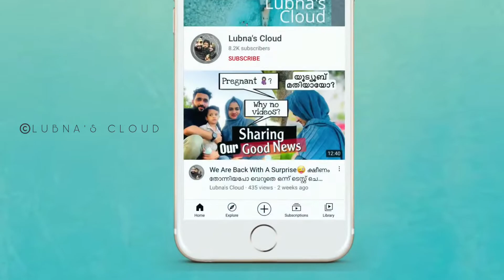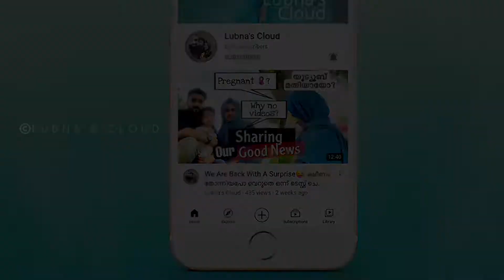Independence Day Craft Idea | Creative Indian Flag Making | Independence Day Rice Craft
In this video i am sharing handmade Independence Day craft Idea

drawing of indian flag, how to make indian flag with paper,
indian flag birthday status,
indian flag image,
indian flag pic,
indian flag photo gallery,
indian flag rakhi,
flag indian flag,
indian flag photo editing, cardboard craft,
craft with cardboard,
art and craft with cardboard,
craft cardboard,
cardboard craft ideas,
craft ideas with cardboard,
wall hanging craft ideas with cardboard,
how to make cardboard craft,
cardboard art and craft,
craft with cardboard box, cardboard house craft,
craft from cardboard,
how to make craft with cardboard,
house craft with cardboard,
cardboard easy craft,
cardboard paper craft,
cardboard craft easy,
waste cardboard box craft ideas,
art and craft cardboard, independence day status,
happy independence day status,
75th independence day status,
76th independence day status,
happy independence day status 2022,
independence day whatsapp status tamil,
15 august independence day status,
independence day army status,
independence day free fire status,